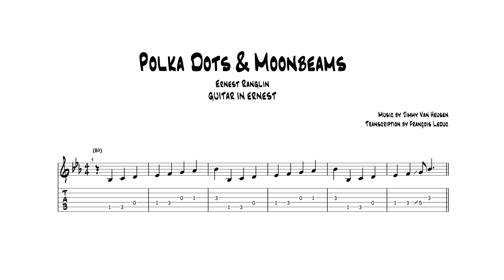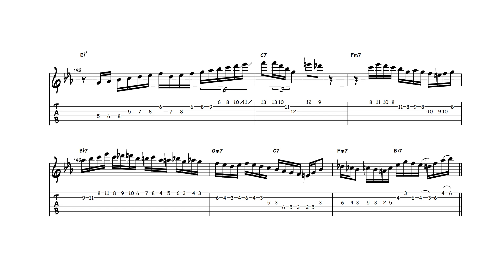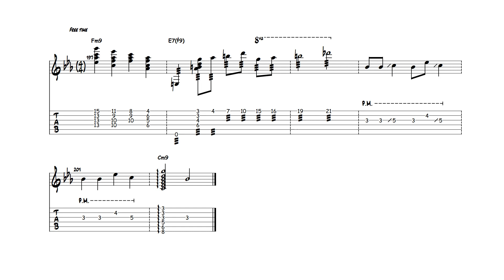Polka Dots & Moonbeams - Ernest Ranglin (Transcription)